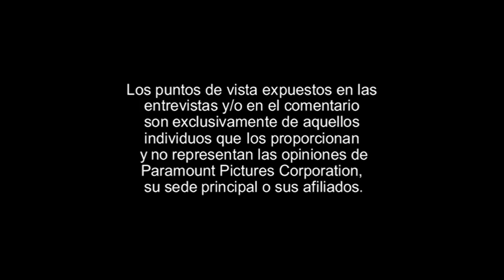Cierre DVD Viaje a Las Estrellas: Primer Contacto 2009 (Argentina)